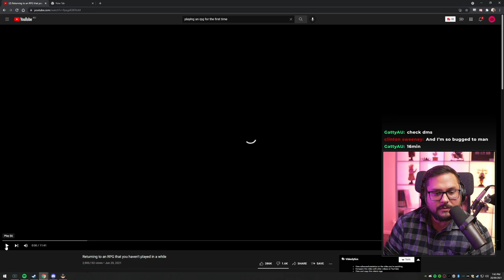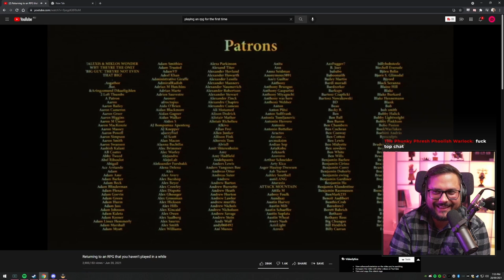DIbbs Reacts to "Returning to an RPG that you haven't played in a while" By Joel Haver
DIbbs Reacts to "Returning to an RPG that you haven't played in a while" By Joel Haver and Joel is a comical genius. Adventure awaits